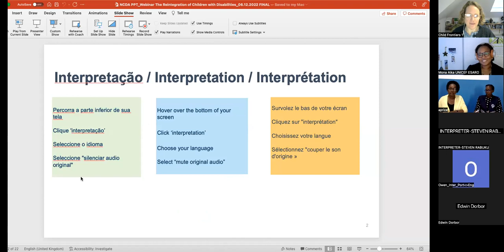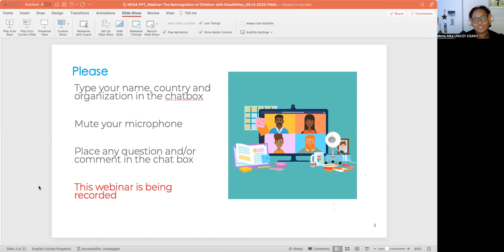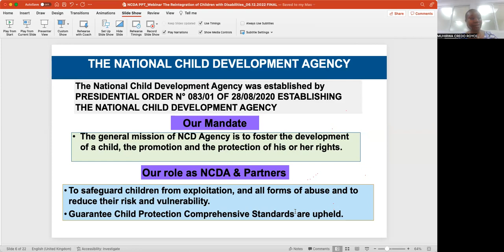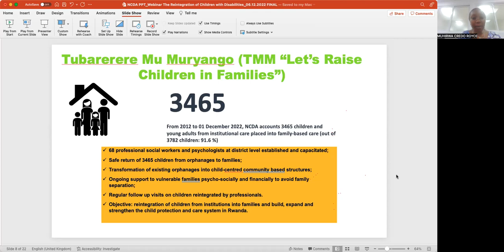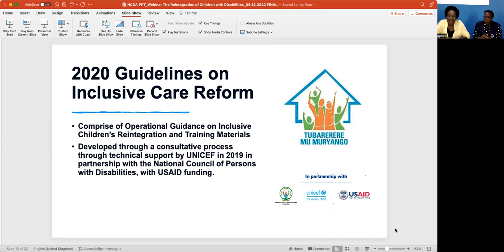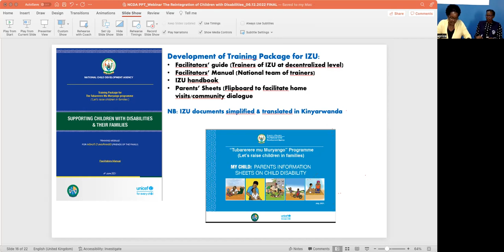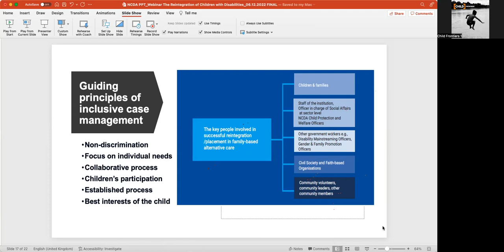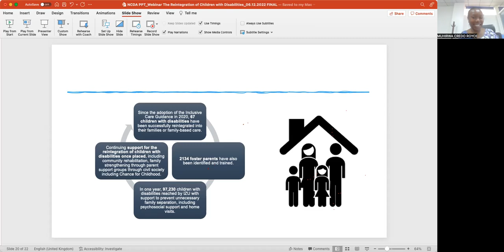Webinar: Reintegration of children with disabilities in Rwanda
With UNICEF's support, the government of Rwanda is in the final phases of its care reform program.  Having reintegrated the majority of children from residential care back to families and communities, they are now working on the reintegration of children with disabilities.  In this webinar, we hear from policymakers and practitioners on how this has been done and key lessons learned.